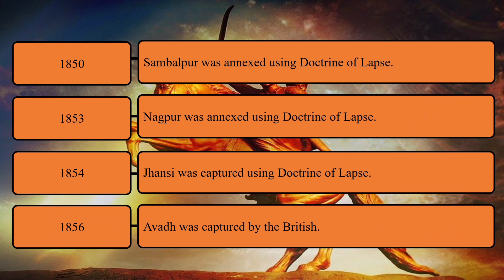From Trade to Territory Know the Dates Mind Map | CBSE: Class 8, History, Ch 2 KTD Mind Map